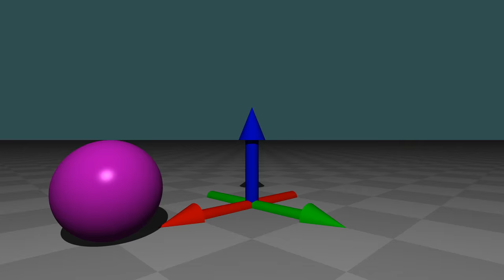Distributed POV-Ray in 2160p60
This “Hello, world!” of ray tracing in 600 frames was rendered in about 30 seconds by 72 workstations at Curtin University.